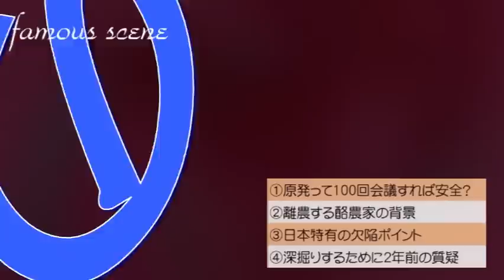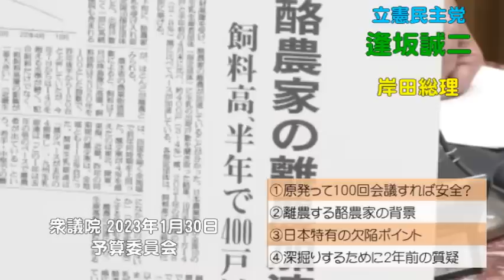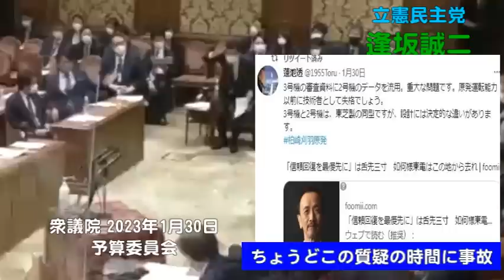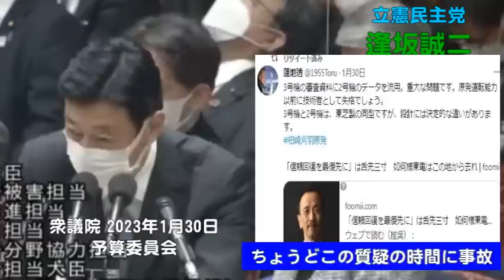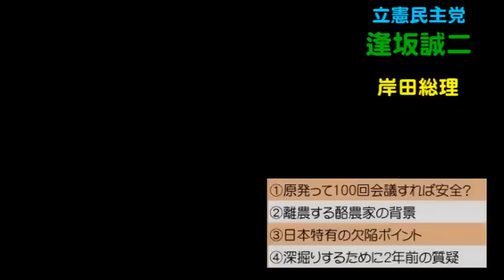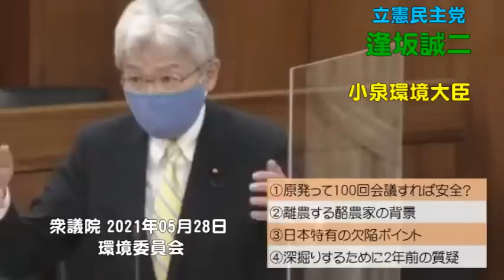【悲報】キッシーが安全性を訴えてる時に重大事故が!!(逢坂誠二vs岸田総理)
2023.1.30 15:21 関西電力高浜原発4号機「中性子束急減トリップ(原子炉内で核分裂に必要な中性子の流れが急減)」の警報で自動停止

次回の課題図書は、死刑について 単行本 2022/6/17　平野啓一郎さん (著)　開催日は未定。